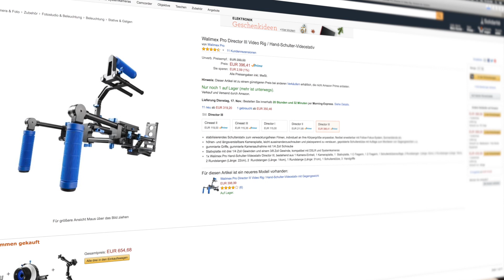Wofür brauche ich ein SCHULTERSTATIV? - Walimex Pro Director III Rig Review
In diesem Video erkläre ich, welche Funktion ein Schulterstativ/Rig hat. Viel Spaß!

*Schulterstativ kaufen
*Matte-Box kaufen

Freue mich wie immer über euer Feedback! :)